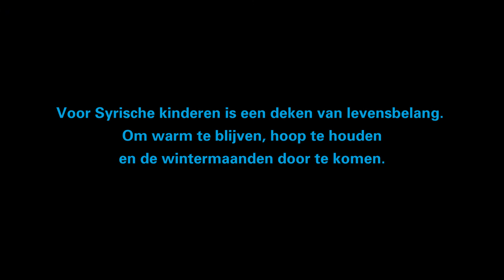Bescherm kinderen tegen de kou | UNICEF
Voor 5 euro geef je meer dan een deken aan een Syrisch kind.